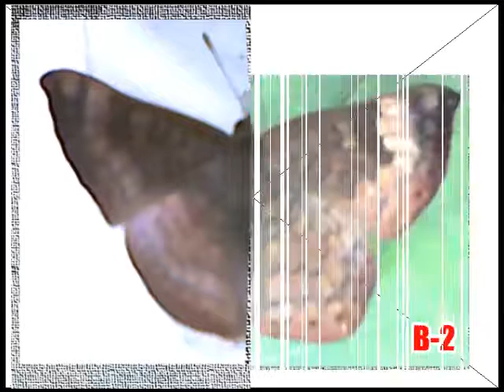Mariposa Mariposa butterflies from guatemala mariposa rodinidae posiblemente emesis pero obscura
Esta es una bella mariposa emesis